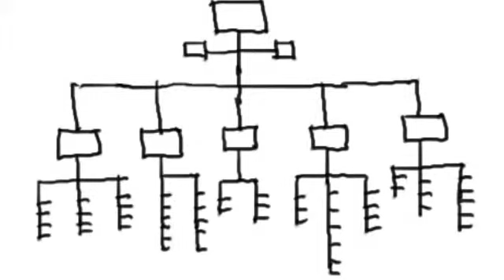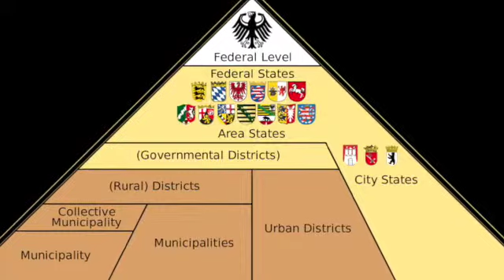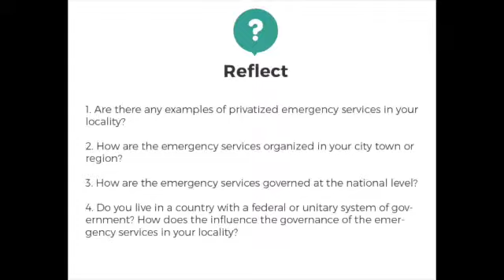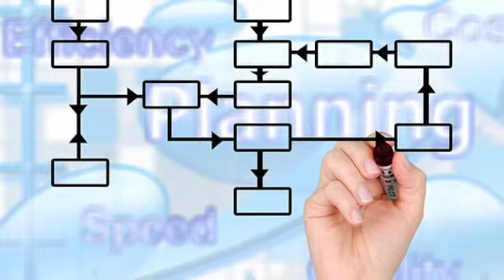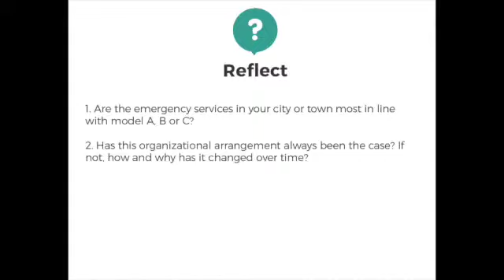Module 2.1: Contemporary Models of Emergency Service Provision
This video is about Module 2.1: Contemporary Models of Emergency Service Provision